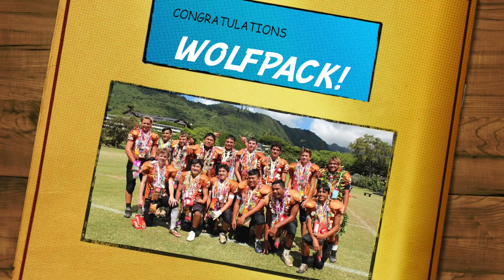2016 Pac 5 Wolfpack Intermediate Football